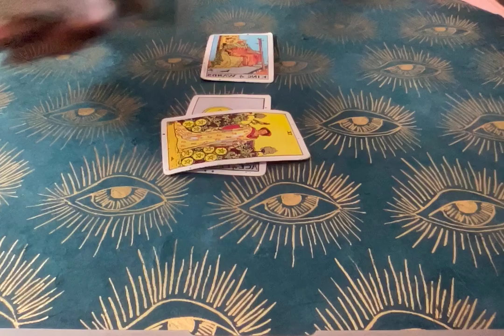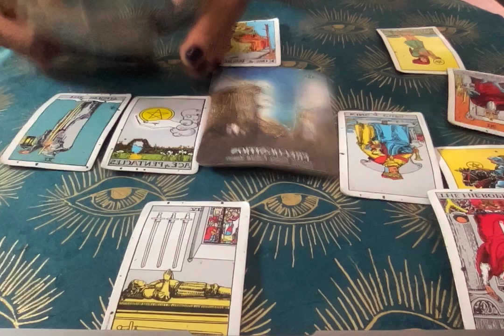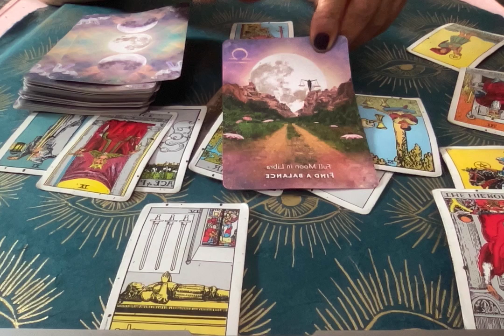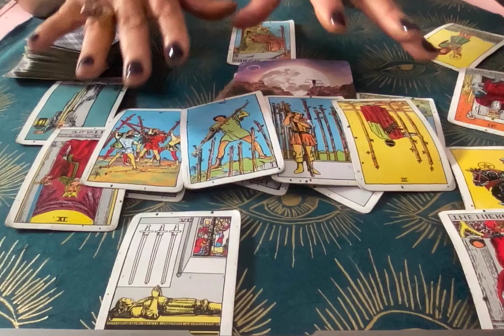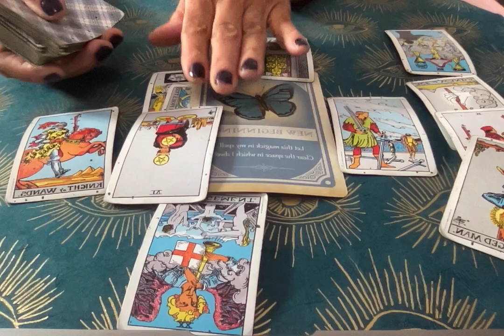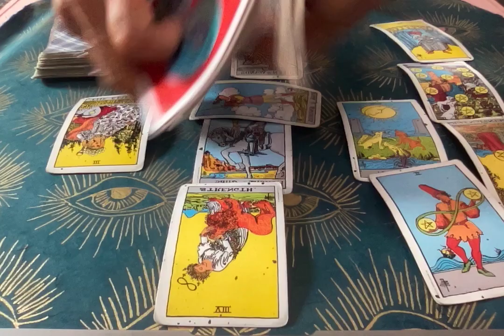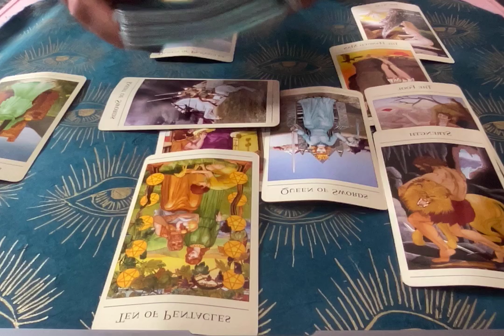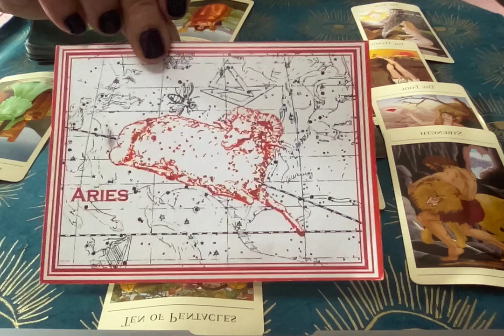Aries: In Sept career has positive results. Look for financial growth. Book reading at Kimallen.com.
Aries: A change in job direction can create stronger monetary income starting around the new Moon. Revelations regarding hidden enemies surface during the full Moon. Home improvement keeps your busy. Kim Allen gives insights with September Astro/Tarot reading. Schedule a personal reading at KimAllen.com and receive free daily Astrology readings. September Astrology, Spiritual Tarot, Monthly Astro Tarot reading, Monthly horoscope, Spiritual guidance. Planetary insights for September New Moon in Virgo. Full Moon in Pisces, Psychic readings, #